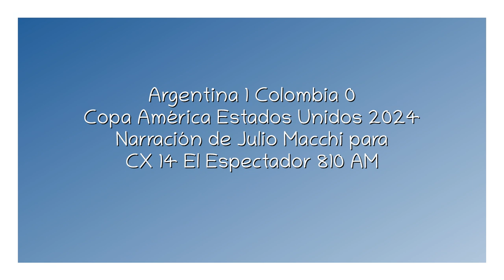Argentina 1 Colombia 0 - Copa América 2024 (por Julio Macchi)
El gol de Lautaro y final del partido, por Julio Macchi y Mauricio Panizza para Tuya y Mía por El Espectador.